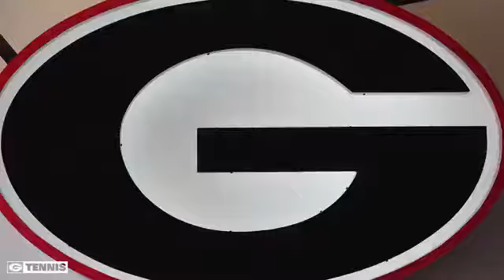UGA Women's Tennis Locker Room Update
July 2018 - Sign Bros design locker room update for the University of Georgia Women's tennis team.